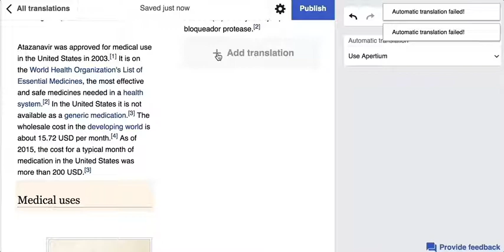cx2 failed mt breaks alignment